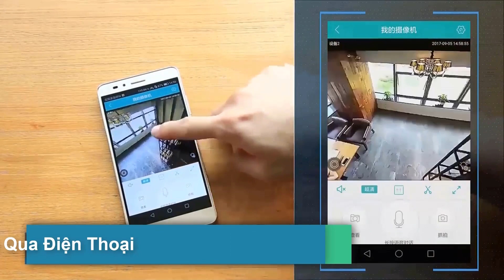Camera ngụy trang bóng đèn Yoosee VR960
Tóm tắt ngắn về sản phẩm:
- Siêu phẩm camera ngụy trang bóng đèn Yoosee Vr960 là một trong những dòng camera ngụy trang theo dõi tốt nhất trên thị trường hiện nay
- Với camera ngụy trang bóng đèn bạn dễ dàng nguy trang theo dõi giám sát từ xa hoàn toàn bí mật mà không lo bị phát hiện
- Đặc biệt với góc quay 360 độ của camera ngụy trang bóng đèn giúp bạn quay được nhiều nơi ngóc ngách trong ngôi nha hơn
- Ngoài ra camera còn tích hợp có Míc thu âm và đàm thoại 2 chiều giúp bạn có nhiều thông tin bằng chứng hơn
- Chất lượng hình ảnh HD cực nét và cực đẹp giúp bạn có những bằng chứng, chứng cứ được ghi lại tốt nhất
- Đây là một những dòng camera ngụy trang theo dõi giám sát từ xa tốt nhất mà ban nên lựa chọn cho công việc của mình
- Hãy gọi ngay Hotline để sở hữu ngay dòng sản sản phẩm camera ngụy trang này với giá tốt nhất chưa từng có
- Khuyến mãi cực sôc Chỉ Ngày hôm nay giá 850.000d giá chỉ còn 750k đã bao gồm tiền phí ship giao hàng Tận Nơi
- Bên mình giao hàng về tân nới quý anh em được nhân hàng và kiểm tra mới thanh toán tiền nên quý anh em hoàn toàn yên tâm